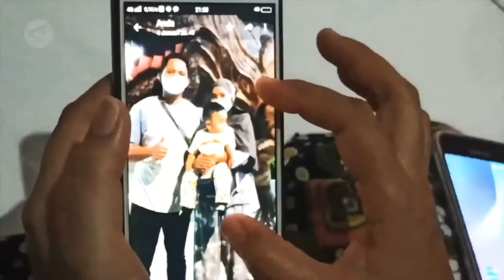Satu Keluarga Asal Pangkalpinang Jadi Korban Pesawat Sriwijaya Air SJ182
Sriwijaya Air SJ-182 hilang kontak dalam perjalanan dari Soetta ke pontianak
Tim penyelaman menurunkan 17 Personel Denjaka, 14 Personel Taifib, 23 personel Kopaska dengan perlengkapan mulai dari searider, perahu karet, peralatan selam, alat komunikasi bawah air, GPS bawah air, dan kamera bawah air. Berdasarkan pantauan Kompas.com di KRI Teluk Gilimanuk-531, unsur TNI AL mulai melakukan persiapan peralatan-peralatan penyelaman pada sekitar pukul 06.00 WIB. TNI AL mempersiapkan perahu karet, tabung oksigen, dan Bouyancy Control Device (BCD). Perahu-perahu karet milik TNI AL turun pada sekitar pukul 07.05 WIB. Selama pencarian hari ini, tim SAR Gabungan telah mendapatkan berbagai bagian pesawat, pakaian, dan potongan tubuh yang diduga berasal dari penumpang pesawat Sriwijaya Air. Baca juga: Tim DVI Buka 3 Posko Antemortem untuk Korban Sriwijaya Air Pesawat Sriwijaya Air SJ 182 hilang kontak di antara Pulau Laki dan Pulau Lancang pada Sabtu sekitar pukul 14.40 WIB atau 4 menit setelah lepas landas dari Bandara Soekarno Hatta, Tangerang. Pesawat mengangkut 62 orang yang terdiri dari 6 kru, 46 penumpang dewasa, tujuh anak-anak, dan tiga bayi. Pesawat Sriwijaya Air sempat keluar jalur yakni menuju arah barat laut pada pukul 14.40. Pihak Air Traffic Controller (ATC) kemudian menanyakan pilot mengenai arah terbang pesawat. Namun, dalam hitungan detik, pesawat dilaporkan hilang kontak